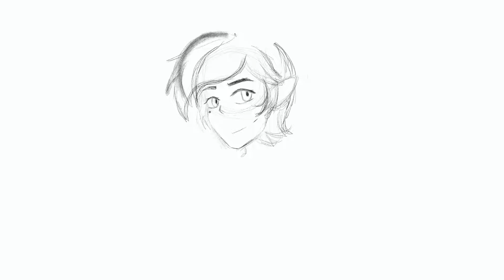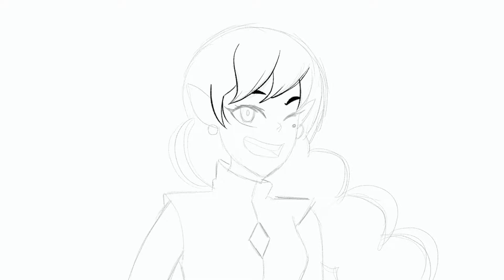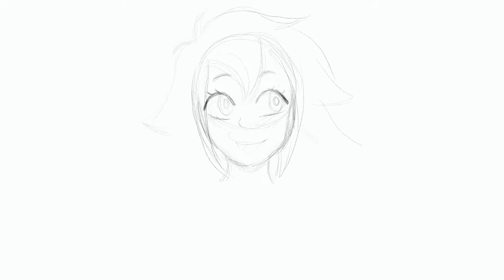The Owl House Fanart // Drawing Edric, Emira and Vee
Hello! This is part 3 of my fanart of The Owl House, I saw the first episode of season 3 and I am hype up! So, I drew a little.